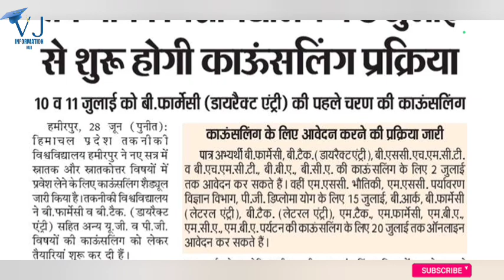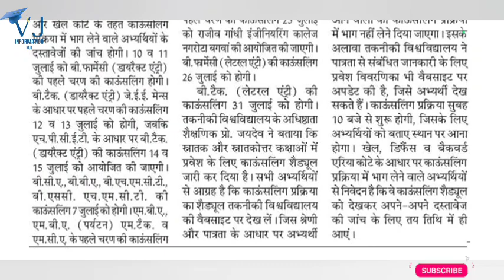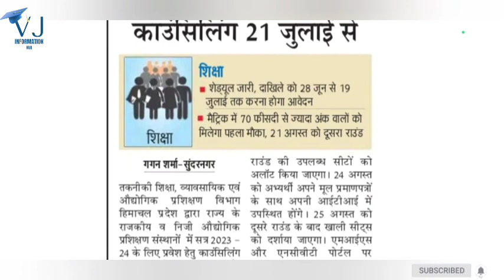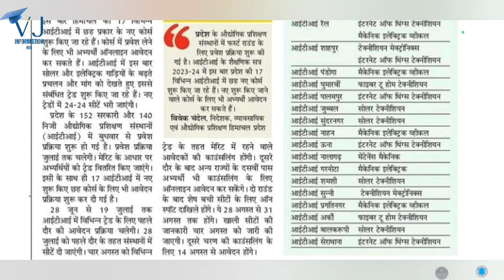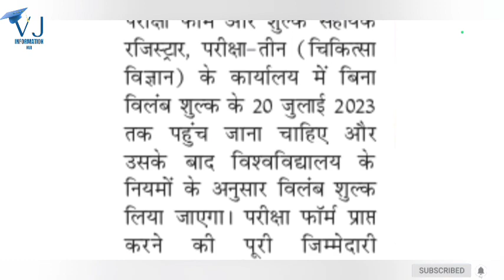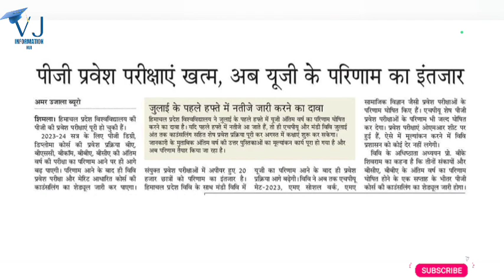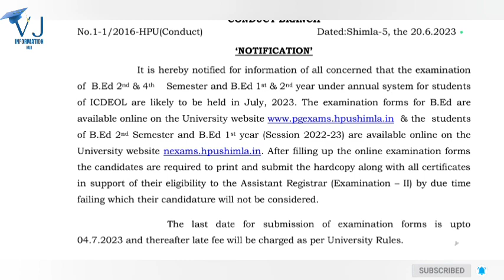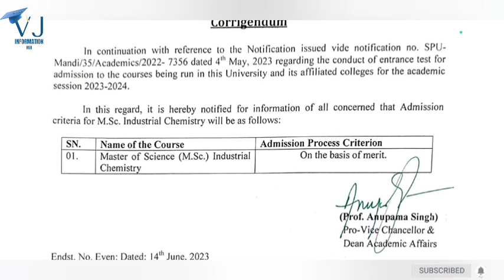HPU UG Results|HPU PG Entrance Counselling|HPTU Counselling|SPU PG Admission|ITI|SOS|B.Ed Exam|HPSSC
HPU: PG प्रवेश परीक्षाएं खत्म, अब छात्रों को UG के परिणाम का इंतजार|HPU की यह परीक्षाएं अगस्त में आयोजित होंगी|HPU ने जारी किया इनका Entrance Test रिजल्ट|HPTU UG, PG Counselling Schedule Out|SPU Mandi PG Admission|HPU & SPU B.Ed Exam|HP ITI Admission|HP Colleges Admission|HPPSC Result|HP Board 10th, 12th Annual Exam|HP Board SOS Reappear Exam|